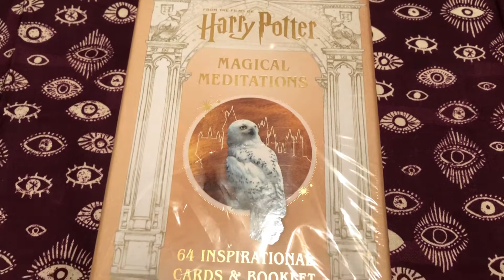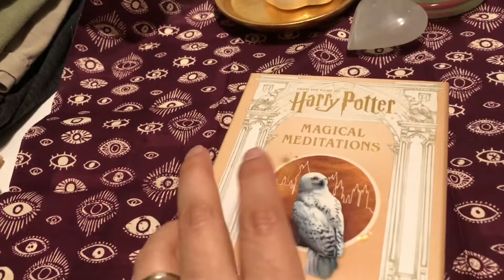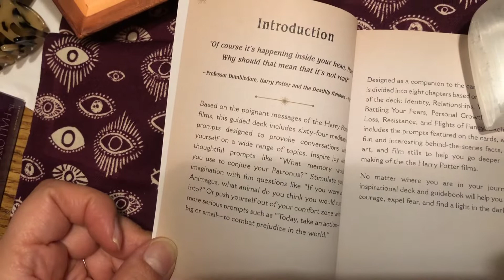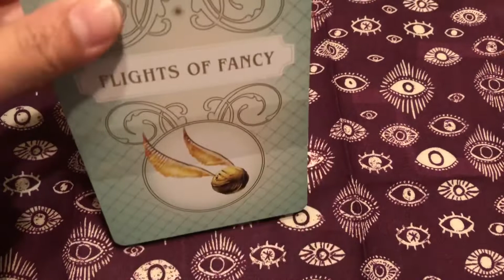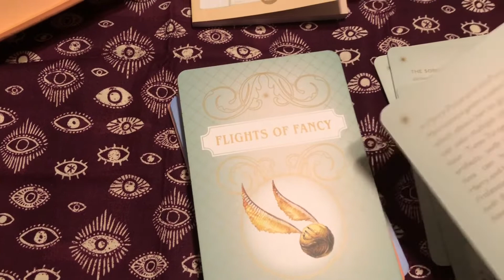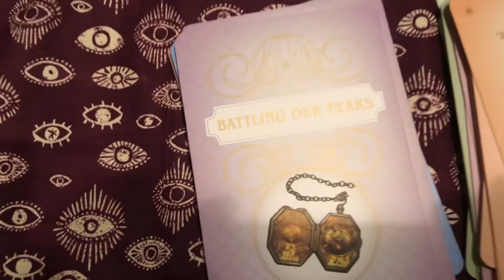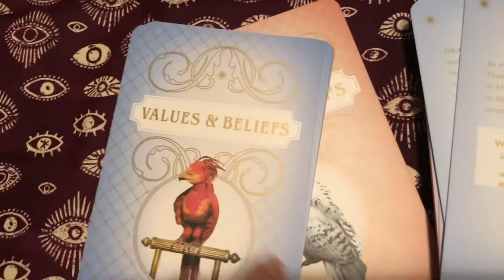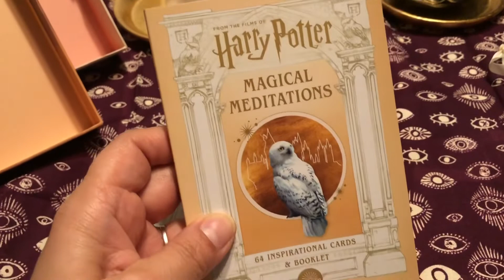First Impressions of Harry Potter Magical Meditation Deck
My first time opening this unique deck on all things Harry Potter. The deck prompts unique topics to meditate on, and working on the self.